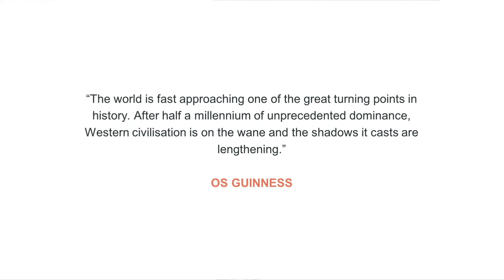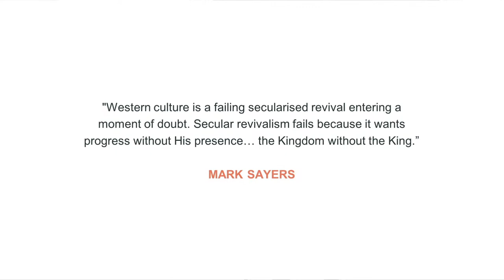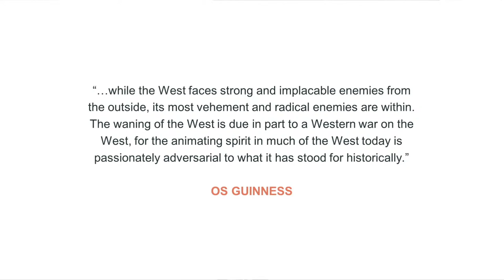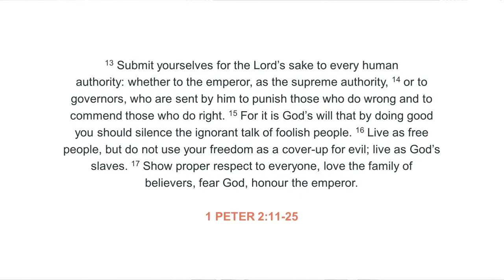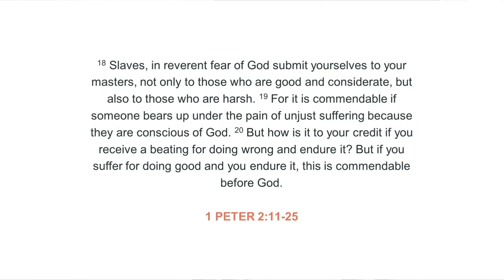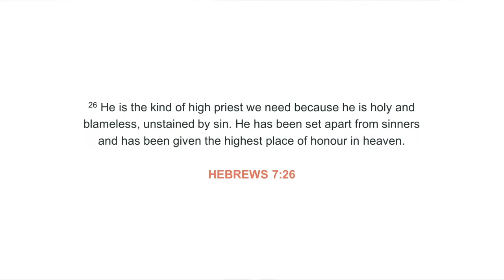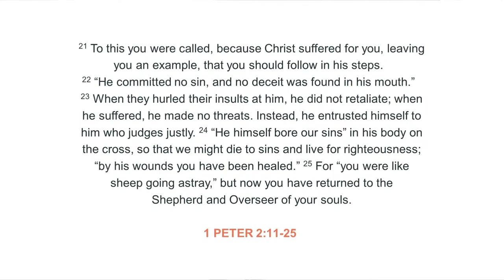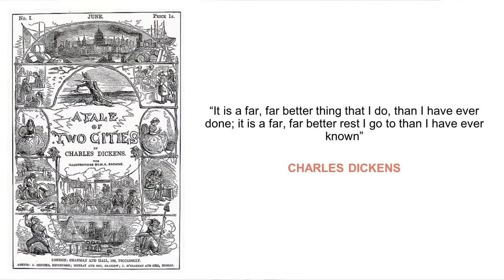Holy Healthy Humble // Part 1 // Rich Johnson // 25th February 2024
Welcome to All Saints Church Worcester! In this video, we invite you to join us for a heartfelt worship gathering that celebrates our faith and community.

🙏 About All Saints Church Worcester:
Located in the heart of Worcester, we are a vibrant and welcoming community of believers dedicated to growing in our faith and serving our city. Our services are a blend of tradition and contemporary worship, creating a space where people of all backgrounds can come together in worship.

📅 Service Times:
Join us for worship every Sunday at 10am (At All Saints Deansway) and 6pm (At St Helens Fish Street) or visit our website for more information on our various events and ministries.

🙌 Get Involved:
Whether you're a seasoned believer or just exploring faith, there's a place for you at All Saints Church Worcester. Discover opportunities for growth, fellowship, and service by visiting our website or connecting with us on social media.

🌿 Support our Ministry:
If you're moved by our worship and message, consider supporting our ministry. Your contributions help us continue spreading the love of Christ in our community.

Don't miss out on future worship experiences, sermons, and updates from All Saints Church Worcester.

Thank you for joining us in worship. We look forward to journeying together in faith and community.